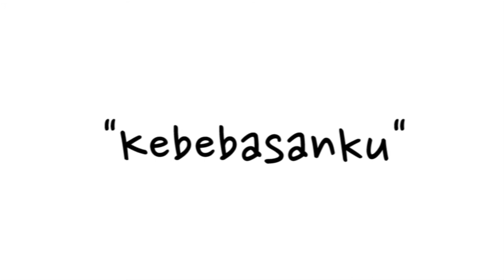Teens Department - "No place is better than home"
Rumah … kadang kita kurang bisa memaknai seberapa pentingnya tetap berada di rumah…
Hmmm, karena udah terlalu lama tinggal di rumah, kita udah hapal seluk-beluk rumah kita … kebiasaan penghuni rumah yang itu-itu saja … membuat rumah kita keliatan nggak istimewa, malah kesan jenuh sering banget membuat kita ga kerasan di rumah …
Mungkin ini juga yang menggelayuti si anak bungsu di Alkitab… dia mulai lihat keluar dan berpikir di luar lebih menarik dari rumah … tanpa berpikir panjang dia memutuskan untuk pergi
Pada awalnya semua tampak baik-baik saja, ga ada mama yang nyuruh-nyuruh, atau adik yang rewel … dia merasa … ini yang aku cari, “kebebasan” …
Sampai akhirnya kenyataan mulai mengajari dia … Di luar dia bukan siapa-siapa … fakta mulai bicara… di luar dia ga punya apa-apa …
Nah, jemaat Tuhan kita rasanya ga perlu ngalamin dulu pahitnya di luar rumah, yuu hmm mungkin ada benarnya kata orang-orang bule “No Place is better than home” katanya …
Coba liat sekeliling kita … ayoo kita nikmatin semua yang ada di rumah kita … karena sadar ga?
“di rumah semua punya kita … dan kita punya semua di rumah”
Sekaligus melalui video ini kami mau ngingetin jemaat Tuhan … Tuhan Yesus naik ke sorga siapin rumah kita yang sejati … ya, rumah kita yang sebenarnya … Sorga …